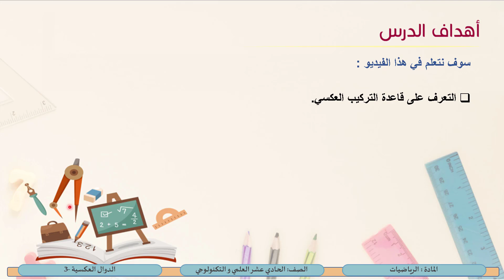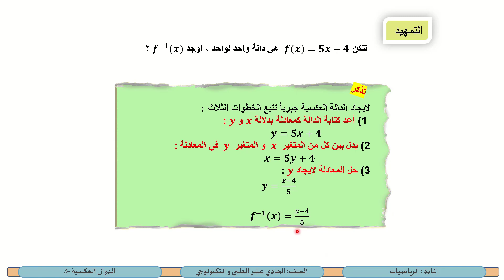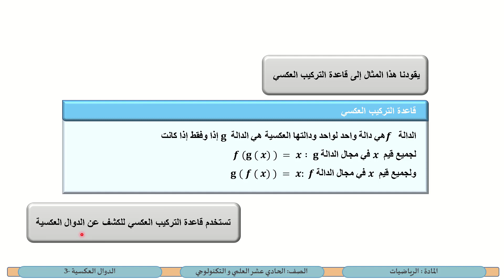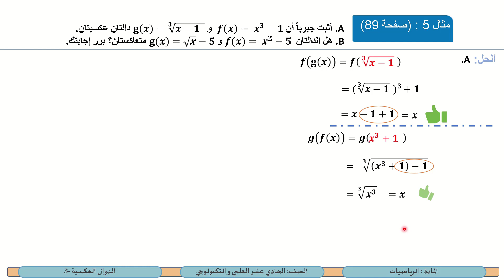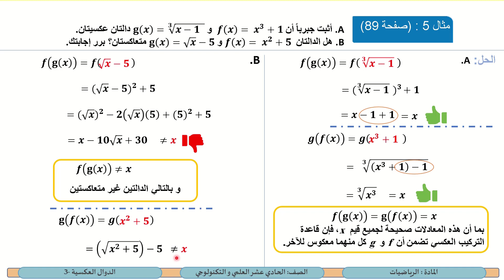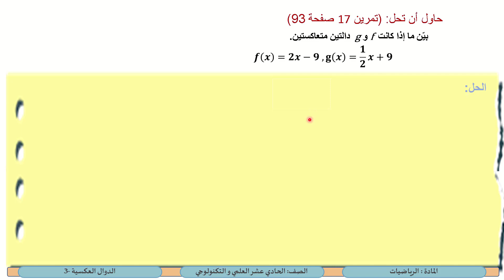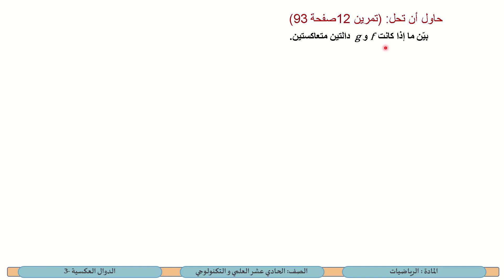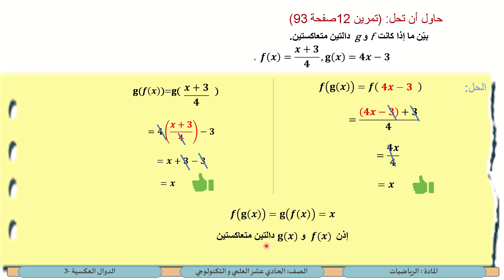الصف الحادي عشر المسار التكنولوجي الرياضيات الدوال العكسية3